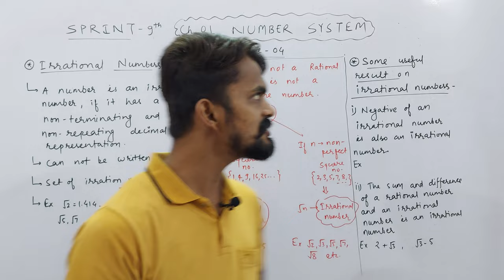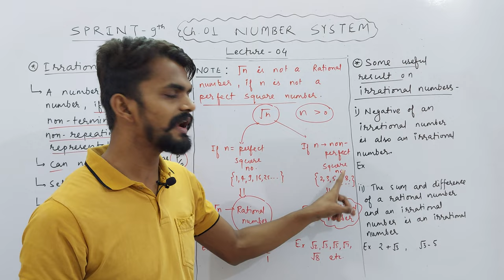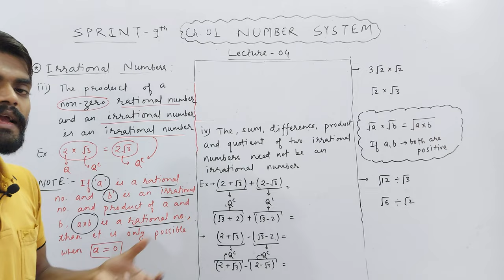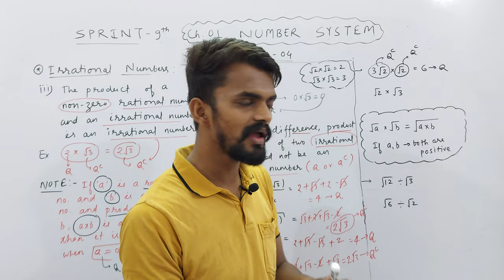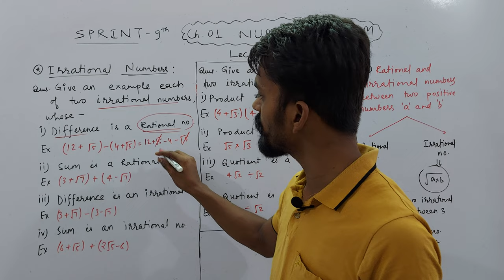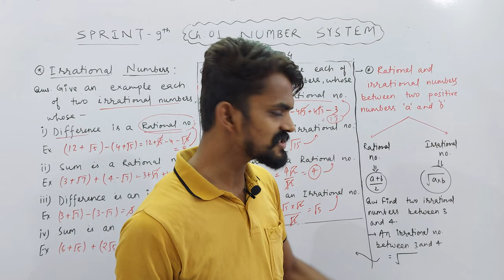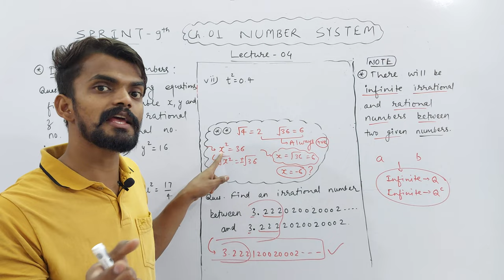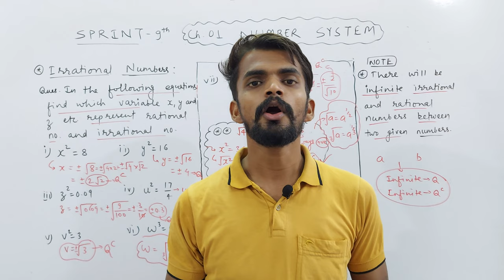Ch. 01 Number System | Class 9th | Irrational Numbers & Their Properties | PART 04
About Today's Lecture :
Class 9th | Chapter 01 : Number System | Part 04
1. Irrational Numbers
2. Properties of Irrational Numbers